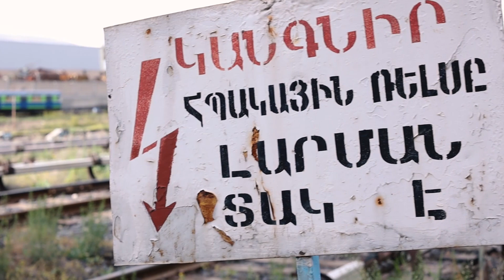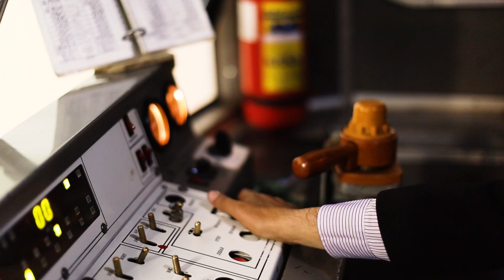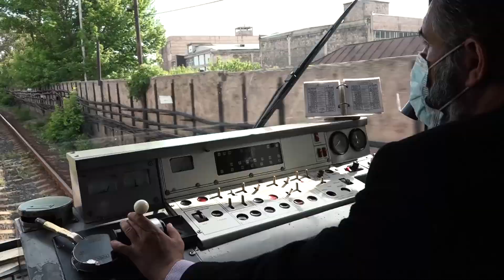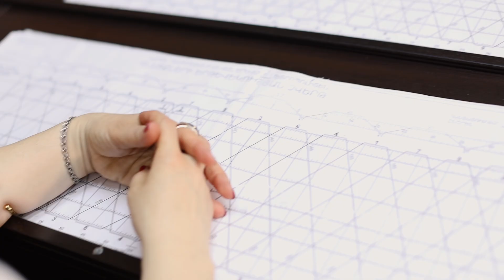Ստվերում․ Երեւանի մետրոպոլիտեն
Ալիք Մեդիայի «Ստվերում» շարքի երրորդ ֆիլմն է։ Նկարահանող խումբն այս անգամ ստվերից դուրս է բերել Երեւանի մետրոպոլիտենի աշխատակիցներին։ Գիշերային հրատապ աշխատանքներ ստորգետնյա անցուղիներում, հարցազրույցներ կարգավարների հետ. մի խոսքով այն ամենն, ինչը չի տեսնում ուղեւորը մետրոյով երթեւեկելիս։

Հեղինակներ՝ Պավել Օգանեզով, Աղաբեգ Սիմոնյան